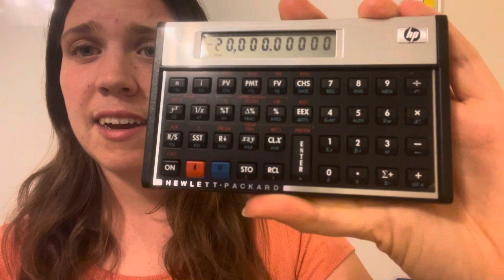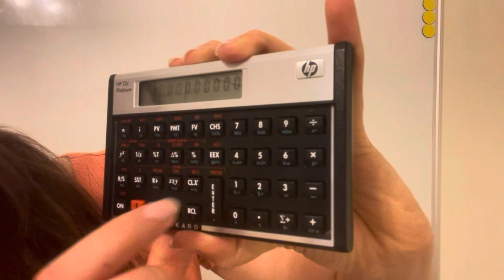How to find IRR on an HP12c Financial Calculator (Internal Rate of Return) McNeese FIN310